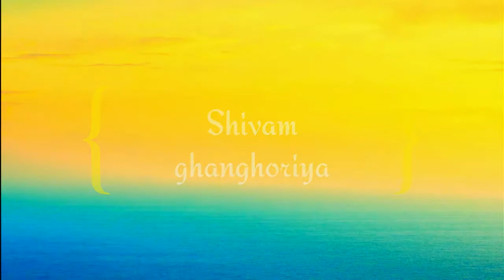New_heart_touching_song_best_sad_song_lovely_song_full_HD_full_song___true_heart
हार्ट टचिंग लव स्टोरी,हार्ट टचिंग स्टोरी इन हिंदी
,साद लव स्टोरी,really heart touching love story in hindi,sad love story in hindi,true love stories hindi,हार्ट टचिंग लव स्टोरी इन हिंदी,sad love stories that make you cry in hindi

Hamare sare video yha dekhe